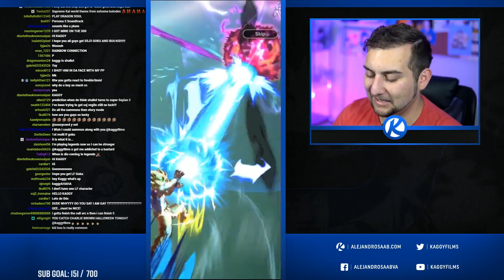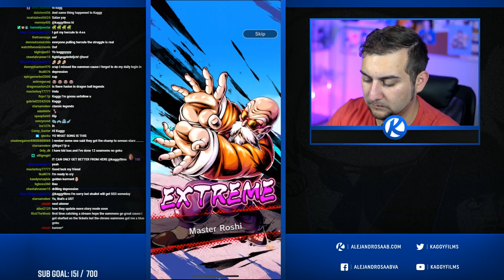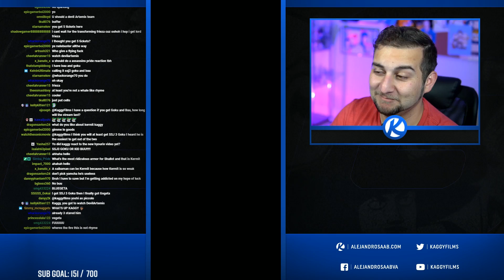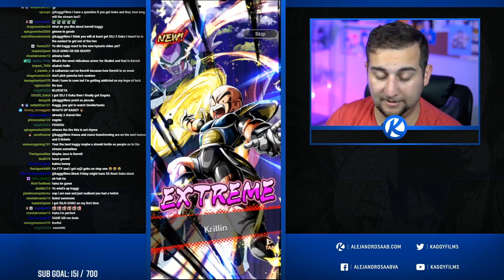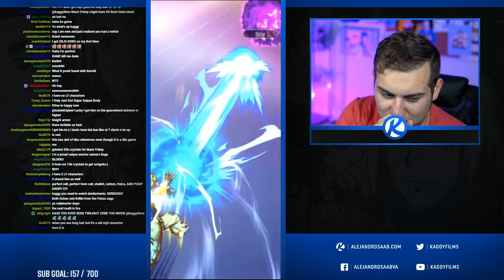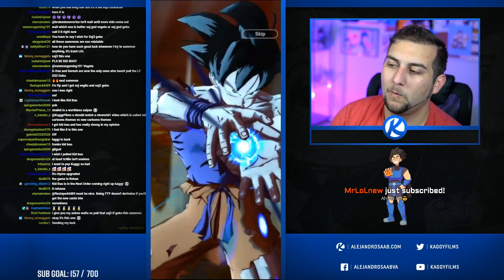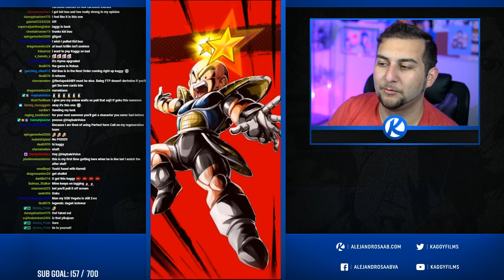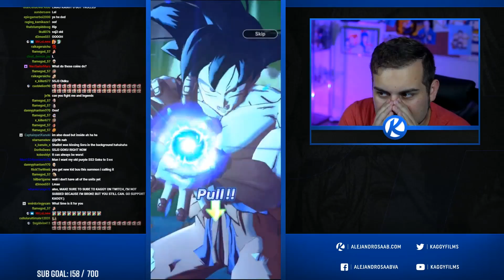AAAAH!! MY MONEY!! I MUST HAVE KID BUU AND LF SSJ3 GOKU!! | Dragon Ball Legends